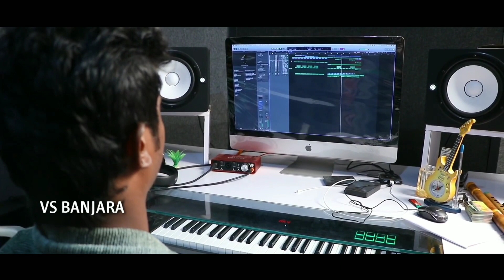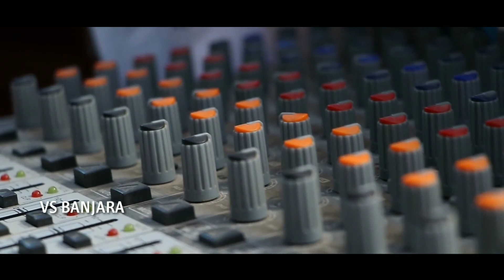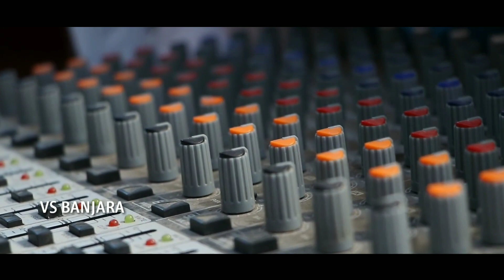Kunese Adavira Jolema Gavadira || Banjara New Sad Feel Song || Vs Banjara